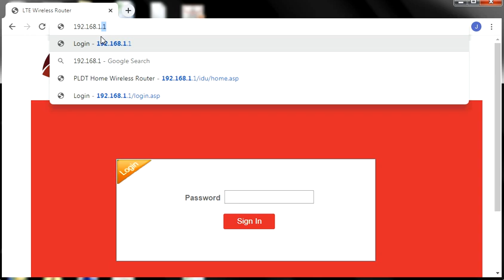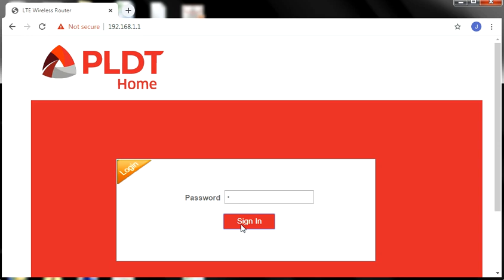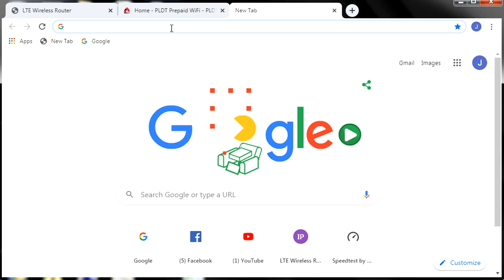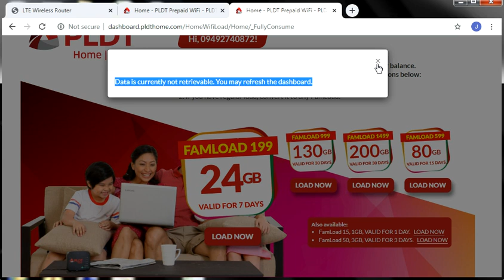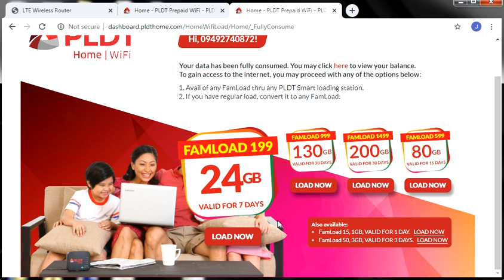How Register Famload using PLDT Home Prepaid Wifi vi User Interface (UrKnowledgeTV)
UrKnowledgeTV